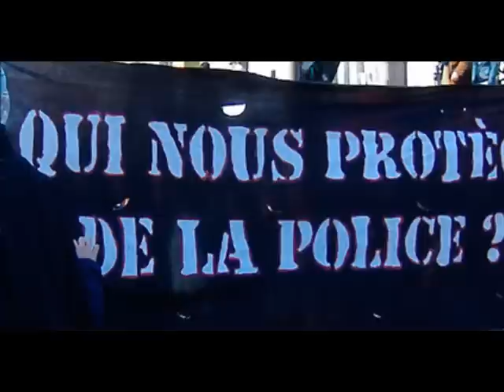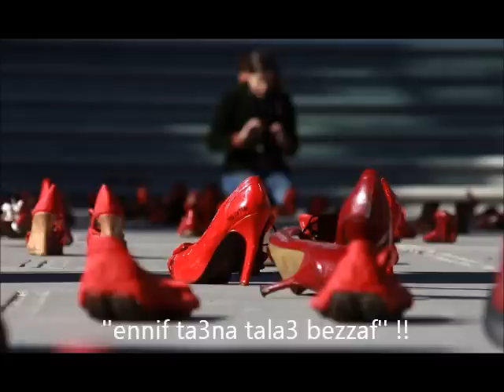Algérie: halte a la violence et au terrorisme contre les mamans de disparus